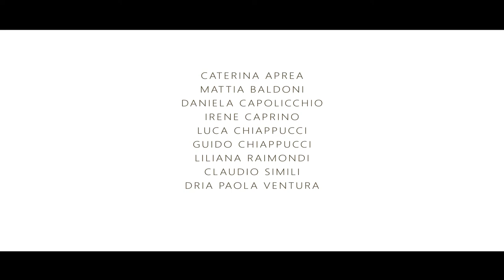Azienda agricola "Belfiore". Liguria da gustare.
Questo video è stato creato per il concorso "Liguria da gustare". Abbiamo messo tutto il cuore e l'amore per il territorio.
Ringrazio l'azienda agricola "Belfiore" e tutti gli attori.